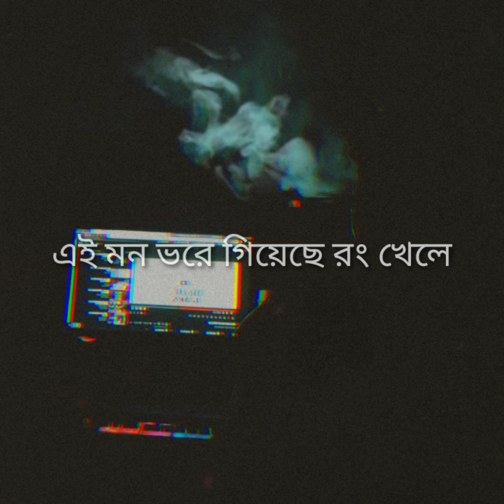আজ আমি ছন্দহীন | New Bangla Song